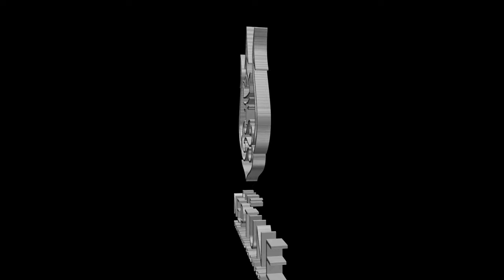DAVID GLENN SHOW || KerwinBell, head coach, WesternCarolina Catamounts Football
An accomplished player who worked his way from walk-on to All-American to the National Football League, and a 12-year veteran head coach who won a combined four conference championships and the 2018 NCAA Division II National Championship, Kerwin Bell was named the 14th head football coach at Western Carolina University by Director of Athletics Alex Gary on April 27, 2021.

“We talk every day about Catamount Athletics having a winning mentality and the confidence to believe we can bring championships to our university,” said Gary. “Kerwin is a proven winner and has shown the ability to build successful programs. We are thrilled to welcome him and his family to Cullowhee.”

Bell comes to Cullowhee having served as the offensive coordinator at the University of South Florida under head coach Charlie Strong in 2019. He most recently walked off the field as a head coach following the 2018 NCAA Division II national championship, leading the Valdosta State Blazers where he coached for three seasons, twice making playoff appearances.

“I am excited and honored to be named the new head football coach at Western Carolina University,” said Bell. “We are coming here to win championships on the field and help mentor the young men who are in our program. I am ready to get started building this into a championship program that the Catamount Nation can be proud of.”

Over a 12-year head coaching career, Bell led the football programs at Valdosta State (2016-18) and Jacksonville University (2007-15). He did this coming on the heels of a 13-year playing career in professional football that included several stops in the NFL and the Canadian Football League.